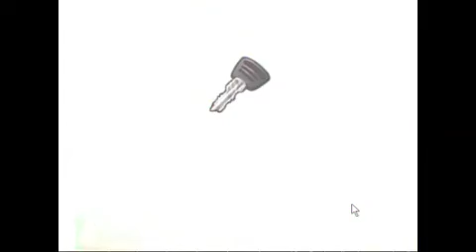Let's Play Plants vs. Zombies--Part 8: Crazy Dave's Twiddydinkies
I find Crazy Dave's car key, which opens up Crazy Dave's Twiddydinkies, the only shop in the game.  I also face a whole bunch of miniature zombies.

Data/Statistics:

Stages cleared: 25
Mini-games cleared: 3
Money collected: $15,460
Money spent: $6750
Upgrades: Extra seed slot x2, Pool Cleaners

Time: 24 m 03"
Time (session 3): 48 m 33"
Time (total): 2 h 57'24"
Recorded: 19 October 2011